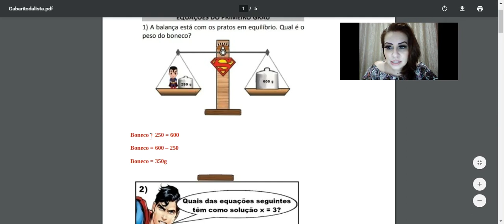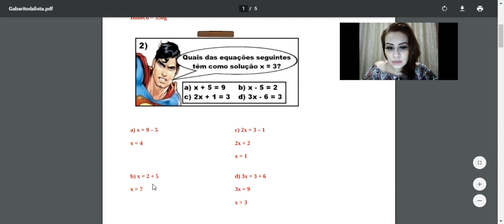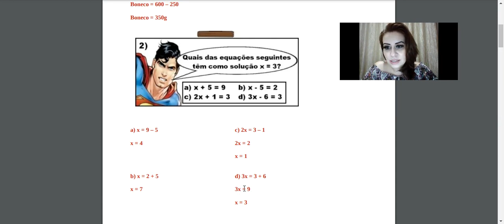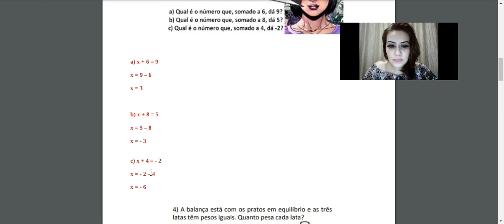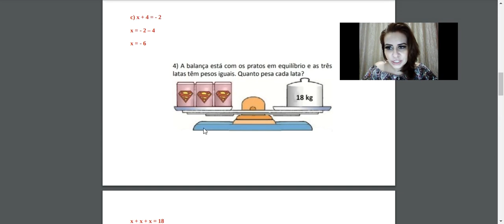Matemática - 7º ano - Meta 25 - Atividade no caderno (1 a 4).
Atividade sobre equações - questões 1 a 4.